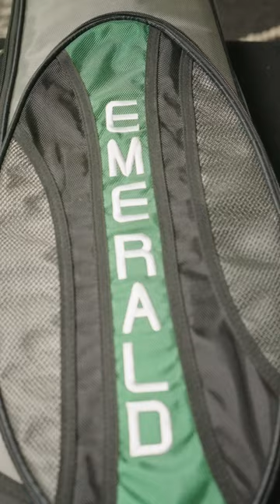SHORT: Amicus Lefty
Amicus Lefty - High Brilliance of a Mandolin

The Amicus is a unique short-scale 12-string guitar with an independent voice of its own.